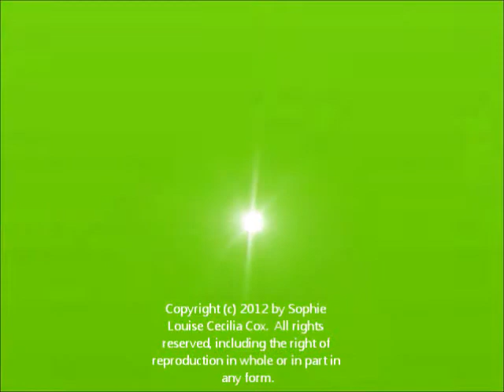Dancing In The Park - Added Extras [Night Series] (iii).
Sophie Louise Cecilia Cox Contemporary Dance